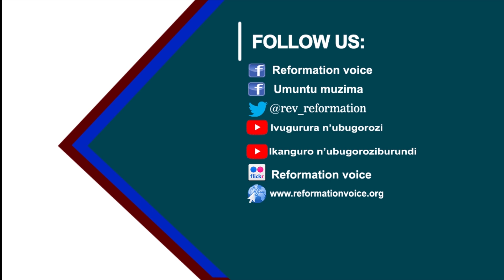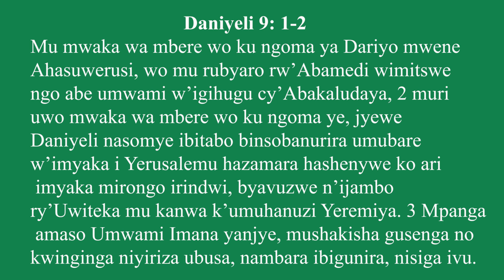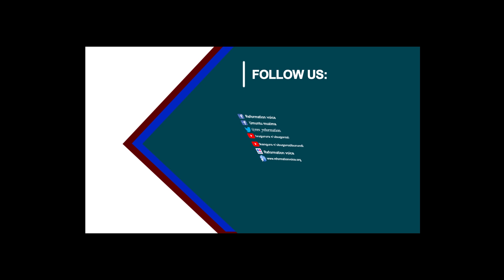''MBESE UBU IGIHE KIGEZE HE'' by SEBUTEGE Michael